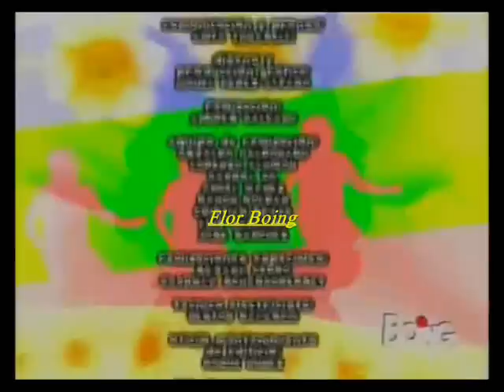Flor: Federico vede Delfina che da un assegno a Boniglia ep102 (intera)